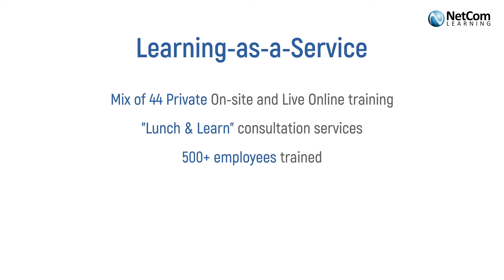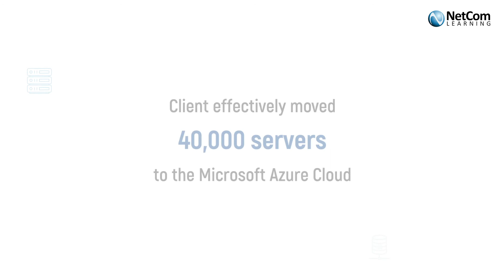Leading Health Services Company Moves 40,000 Servers To Microsoft Azure Cloud Via LAAS Solution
Be a part of our success story! Watch and know-how NetCom Learning, with its Microsoft certified trainers aided and trained a leading health service client’s IT workforce in cloud migration, deployment, and development decision process via expertise consulting services. The result – The client moved 40,000 servers to Microsoft Azure Cloud, successfully and effectively.

The video covers the following:

About the client – A leading health services innovation company
Key challenges faced by the client
Strategic technological solution provided by NetCom Learning to combat the challenges.
Positive impact and benefits leveraged by the client

ABOUT NetCom Learning

We Teach Technology & Business. We have won many awards including recognition by Microsoft as its Worldwide Training Partner of the Year. We have also been named as the Top 20 IT Training Companies by TrainingIndustry.com for four consecutive times. Today, NetCom Learning holds its authorized partnership with Microsoft as the Gold Certified Partner.